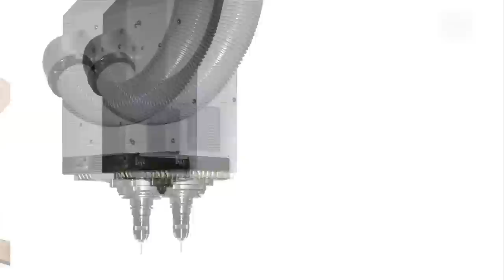The Electric Drill: Where did it come from? | Stuff of Genius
When Arthur Arnot moved to Australia, drills had already been around for quite a while. Yet they were still hand-operated, slow and unwieldy. Tune in to learn how Arthur stumbled on his Stuff of Genius in this episode.